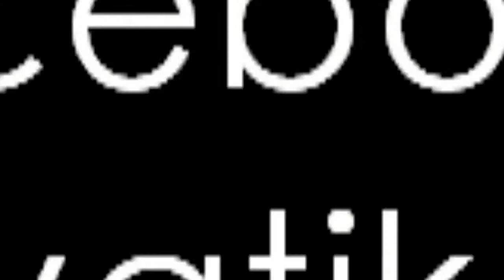2013 01 12 Divatikon beszelgetes az Eurovizio kapcsan